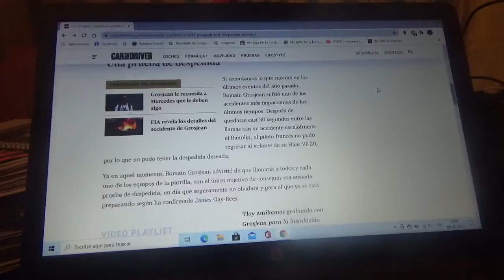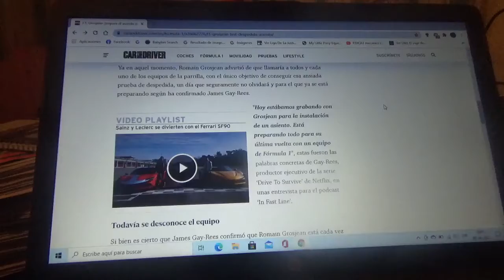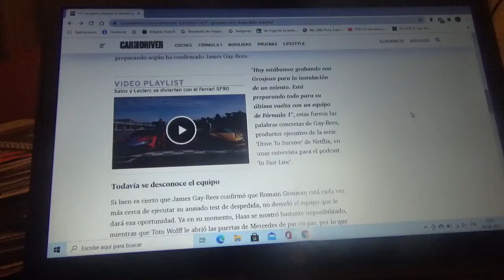Romain Grosjean ya prepara una prueba de despedida de la Fórmula 1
El sueño del corredor francés ex piloto de Haas F1 Team está apunto de transformarse en realidad